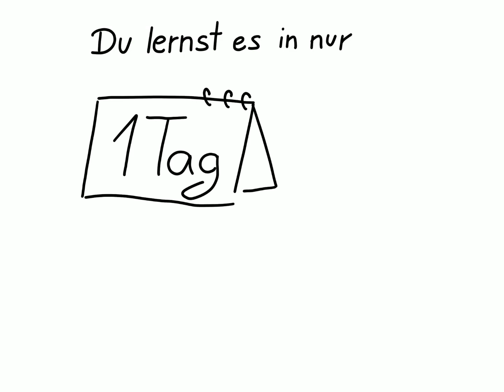Blogbilder, die perfekt passen --- Zeichne sie selbst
Du suchst Bilder für deinen nächsten Blogartikel, aber die Foto-Agenturen bieten nur 0815?

Dann zeichne deine Blogbilder doch einfach selber. Die passen dann 100% zu deiner Botschaft.